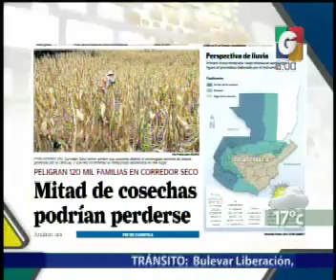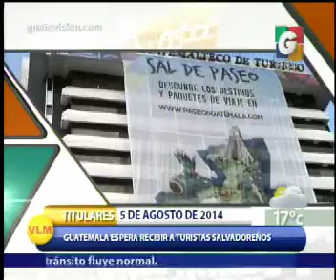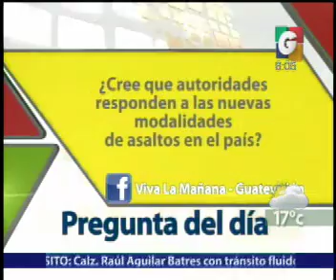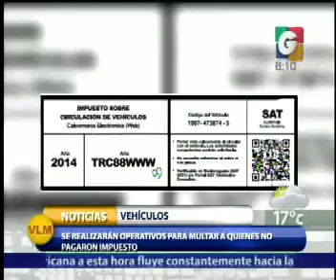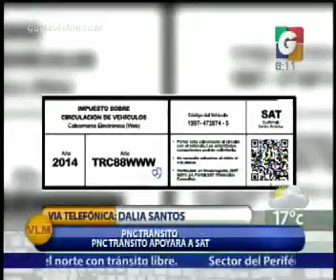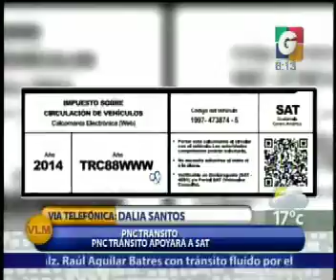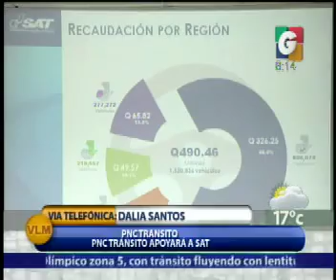Nacionales - Espectaculos - La Pregunta del Dia - Via Telefonica